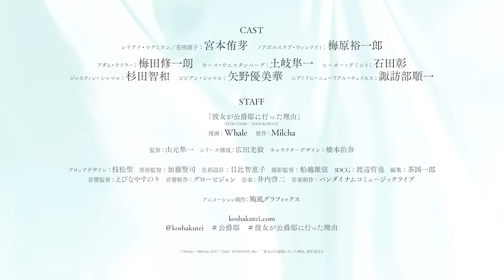TVアニメ「彼女が公爵邸に行った理由」PV第1弾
漫画アプリで4000万件以上の「いいね！」を獲得し「最も読まれた作品」に入賞。
連載配信だけでなく書籍でも大人気の、転生ラブストーリー！ 2023年4月放送決定！

◆TVアニメ「彼女が公爵邸に行った理由」作品情報

【放送情報】
2023年4月放送開始

【キャスト】
レリアナ・マクミラン／花咲凛子：宮本侑芽
ノアボルステア・ウィンナイト：梅原裕一郎
アダム・テイラー：梅田修一朗
キース・ウエスタンバーグ：土岐隼一
ヒーカー・デミント：石田 彰
ジャスティン・シャマル：杉田智和
ビビアン・シャマル：矢野優美華
シアトリヒ・ニューリアル・チェイモス：諏訪部順一

【スタッフ】
原作：「彼女が公爵邸に行った理由」(FLOS COMIC／KADOKAWA刊) 　漫画：Whale　原作：Milcha
原作発行：D＆C Webtoon Biz.

監督：山元隼一
シリーズ構成：広田光毅
キャラクターデザイン：橋本治奈
プロップデザイン：枝松 聖
美術監督：加藤賢司
色彩設計：日比智恵子
撮影監督：船越雄弦
3DCG：渡辺哲也
編集：茶圓一郎
音響監督：えびなやすのり
音響制作：グロービジョン
音楽制作：ランティス
EDテーマ曲：SERRA「Always and Forever」
アニメーション制作：颱風グラフィックス

©Whale・Milcha 2017／D＆C WEBTOON Biz／「彼女が公爵邸に行った理由」製作委員会